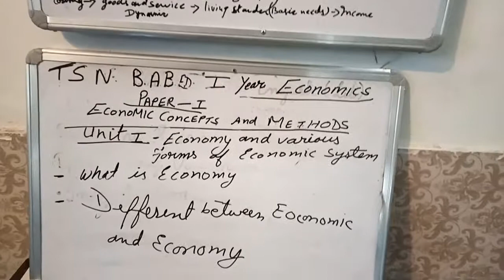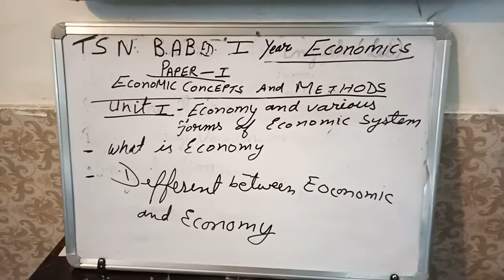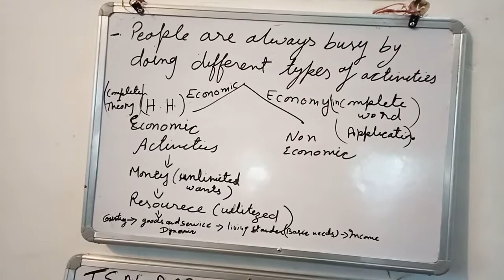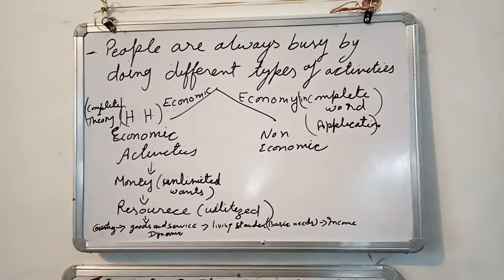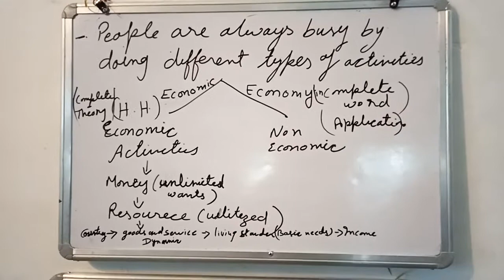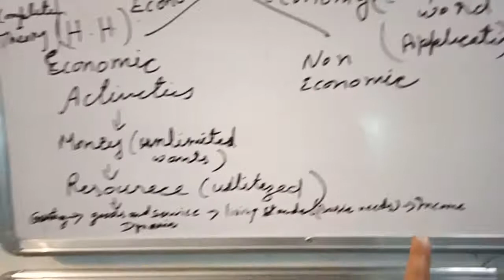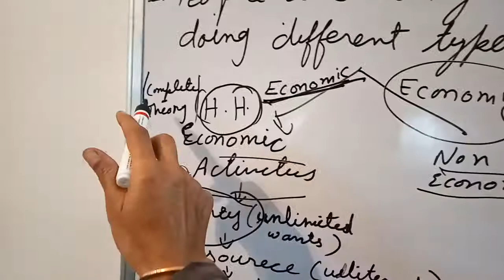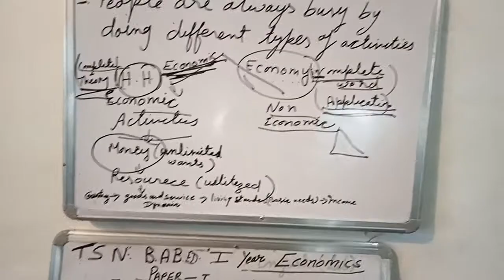BA B ED 1 YEAR ECO UNIT 1